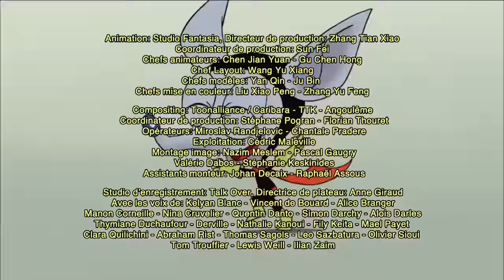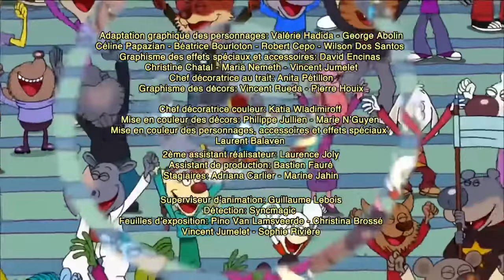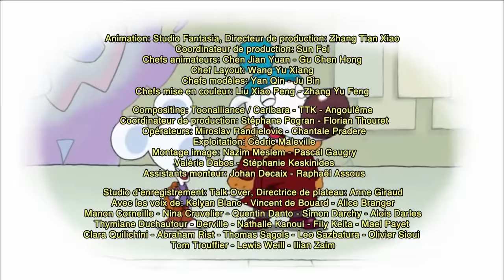LES MINIJUSTICIERS - 1H - C'est quand qu'on mange ? 🍔